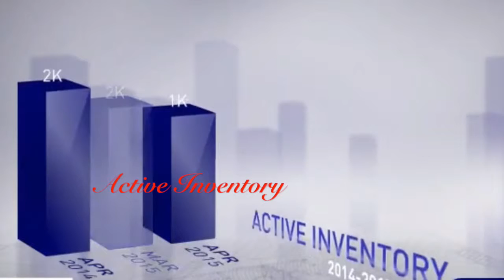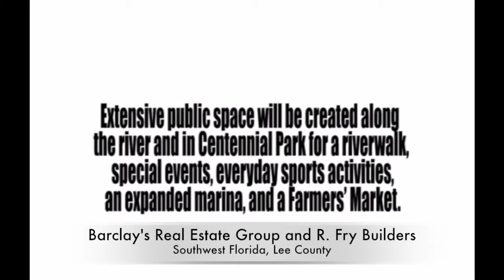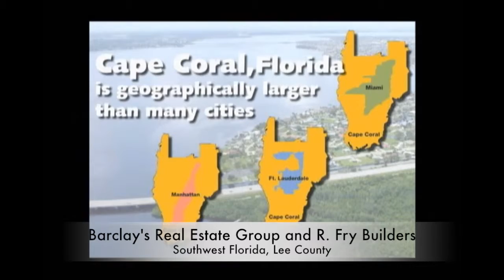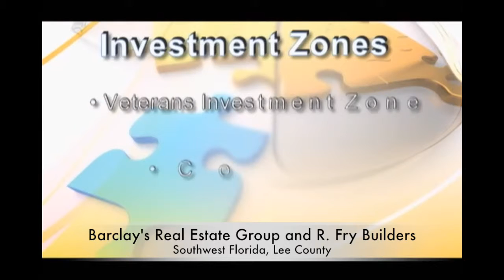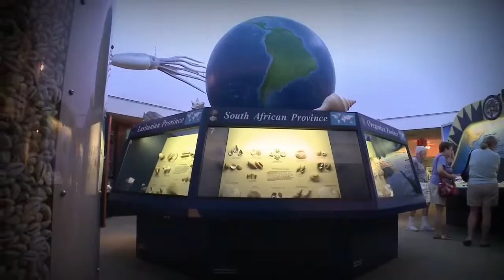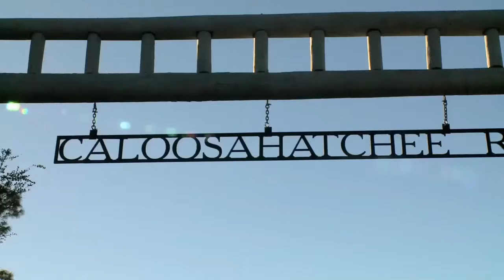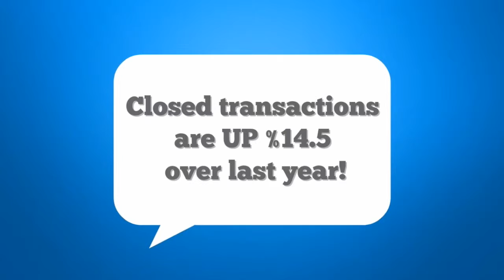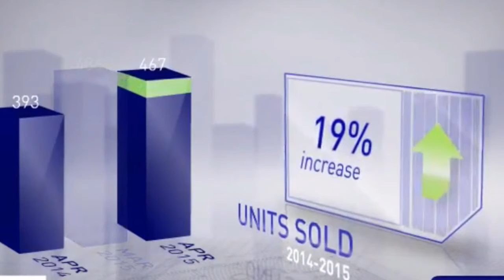Barclay's Real Estate Group and R. Fry Builders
This video is about Barclay's Real Estate Group